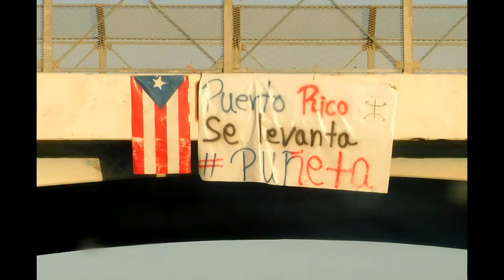ROAD TRUCKS PR!! PR SE LEVANTA PART 1